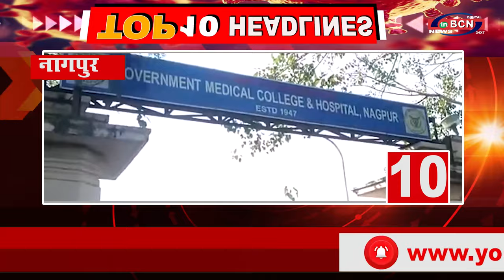10 खबरे फटा-फट 28 DEC 2020...INBCN NEWS